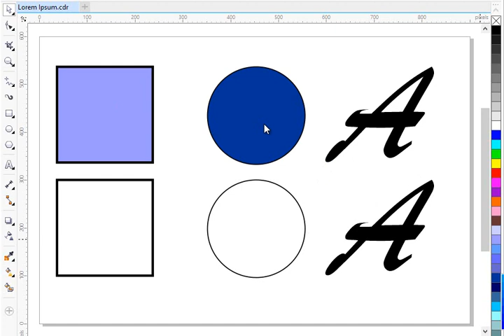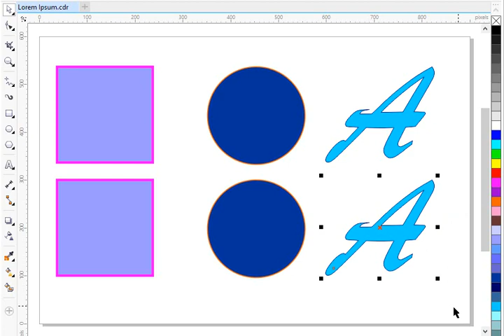CorelDRAW - Fills and Outlines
The CorelDRAW - Fills and Outlines hints videos will provide tips on how to modify the fill and outline of an object.